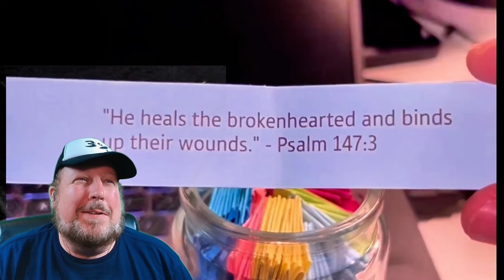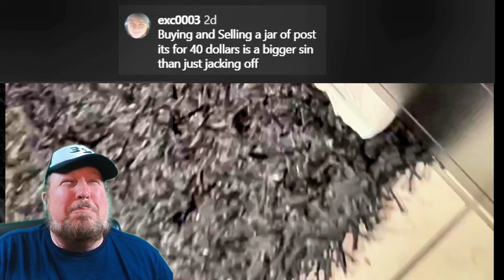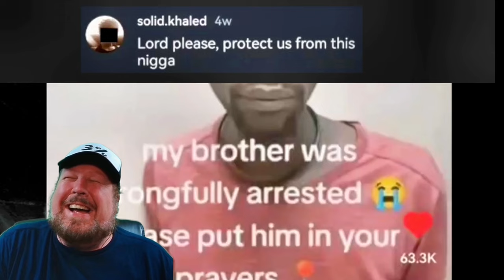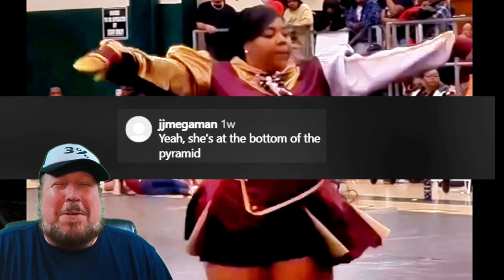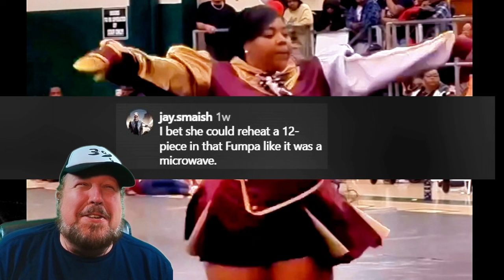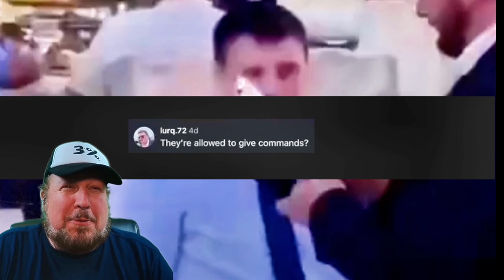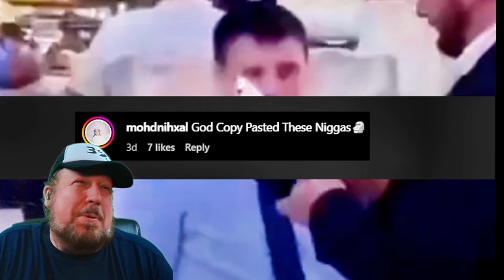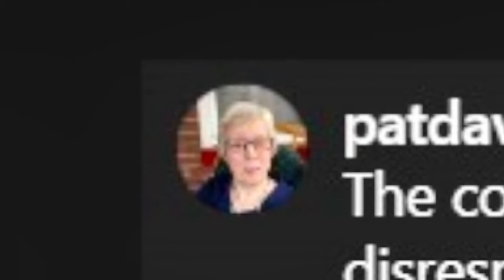Watching Politically Incorrect Videos part 39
Volume 39 of the internet's most wholesome videos that are profound, thought provoking, and sure to make your day brighter. Honest!